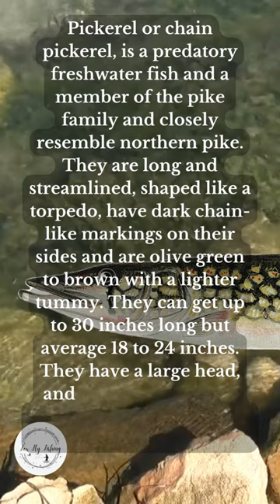What is a Pickerel?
Let's take a quicklook and learn what a pickerel is, learning what they are is the start of the fishing and flyfishinglife that you'll love. If you love fishing you'll want to learn as much as you can, it'll allow you more success when you fish. Chain Pickerel are loved by those who fish for them

Here are examples of flies that work for fly fishing

Dry flies

Wet files

Streamer Flies

Nymph Flies

Midge Flies

Mosquito fly